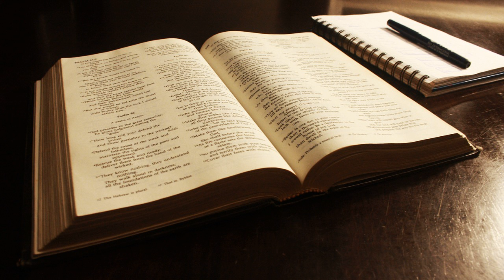February 24 - Daily Bible reading: Leviticus, Mark, Psalms, Proverbs. NLT read by Tom Dooley.